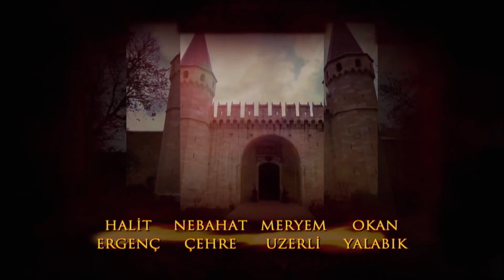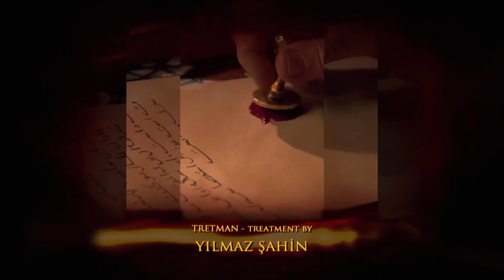Velkolepé století Epizoda 46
Uvidí Leo, že Alexandra, láska jejího života, kterou doufala hledala, je nyní Hürrem Sultan? Dozví se Hürrem, že Leo, který vyšel ze svého minulého života, je stále naživu?

Leo byl povolán do paláce, aby maloval sultána. Mezitím chce Hürrem předat zprávu, že je těhotná Süleymanovi co nejdříve. Jde do Hünkar, který představuje pro Leo v Hasbahçe evangelium těhotenství ...

Mahidevran byl otřesen Hürremovou zprávou o těhotenství. Gülşah říká Mahidevranovi, že pro něj může Hürrem zabít. Přijme Mahidevran Gülşahovu nabídku zbavit se Hürrem?

Skvělá svatba, která nespadne z jazyků po celá desetiletí, je také v této sekci. Zatímco Hatice Sultan a İbrahim Pasha se setkali s velkolepým úpadkem, Vezir-i Azam İbrahim Pasha, který je nyní ženichem dynastie, přitahuje pozornost Vatikánu.

Příchod Hatice Sultanova vlivu také ovlivnil Victoriaův plán. Bude muset Victoria muset jít do paláce Ibrahim Pasha jako družička sultána, musí se vzdát svého zradného plánu proti Šalomounovi, daleko od Šalamounova paláce?

Magnificent Century je turecký historický fikční televizní seriál produkovaný společností Tims Productions. Série je založena především na život Sultána Suleiman Velkolepý, sultán Osmanské Říše, a Hurrem Sultan, boj o trůn, který Hurrem Sultan pustil se za své syny, a život v paláci.

Herci : Halit Ergenc, Nebahat Chekhre, Meryem Uzerli, Okan Yalabik, Nur Aysan, Selma Ergec, Sema Keçik, Filiz Ahmed, Selim Bayraktar, Selen Ozturk, Nihan Buyukagac, Burcu Tuňáka, Merve Oflaz, Arif Erkin, Ali Uyan, Alp Öyken, Murat Tüzun, Dogan Turan, Gokhan Celebi, Yüksel Ünal.

Produkce: TIMS Production
Režie: Yum Taylan, Durul Taylan
Scénář: Meral Okay